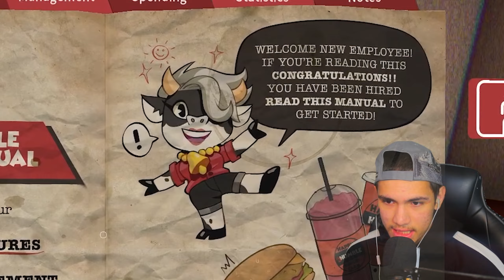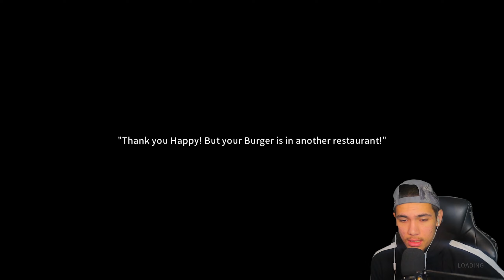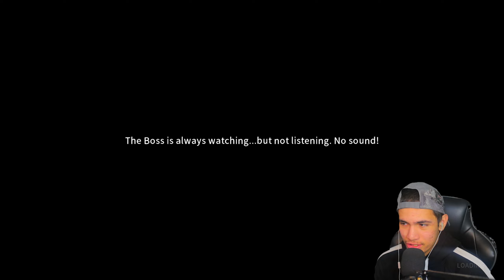MAKING BURGERS GONE WRONG!! | Happy's Humble Burger Farm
if yall enjoyed leave a like for part 2 :)